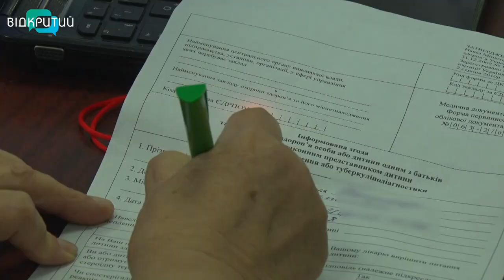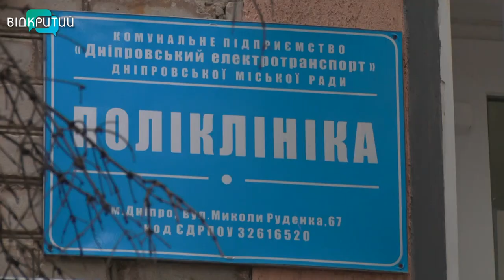Майже 90% працівників дніпровського електротранспорту вакцинувалися від COVID-19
90 відсотків  водіїв тролейбусів та трамваїв  у Дніпрі зробили щеплення від Ковід. Усе заради безпеки – своєї та пасажирів, говорять ув КП “Дніпровський електротранспорт”. До початку жовтня планують щепити всіх працівників.